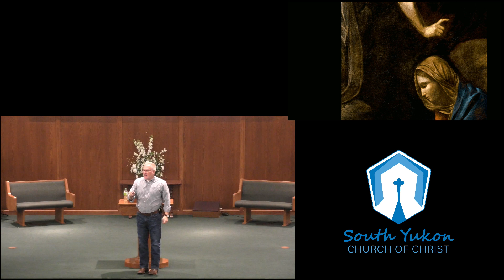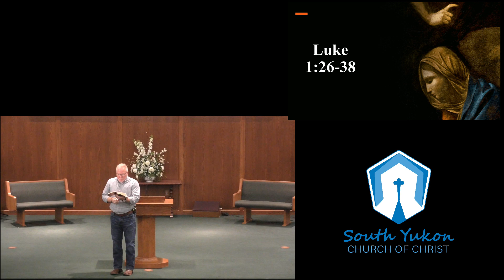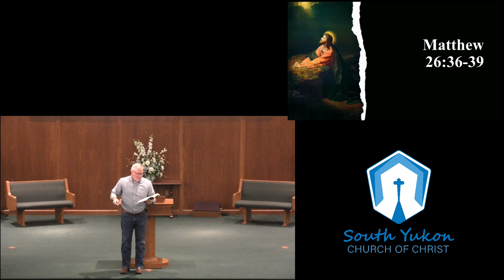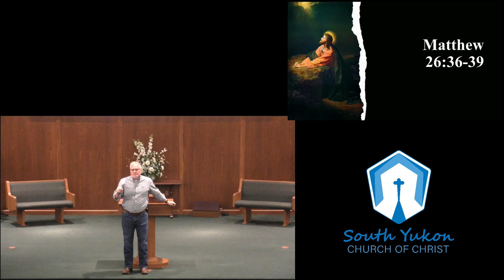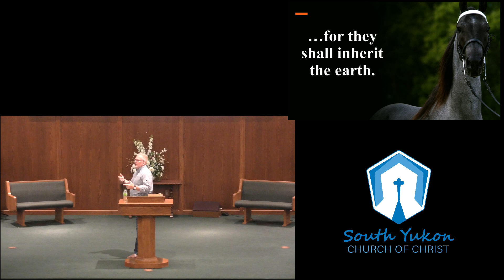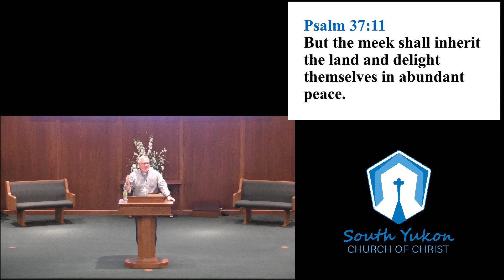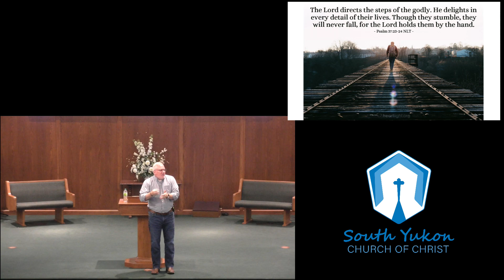Meek - 2024/07/07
Sermon from the morning worship service at the South Yukon church of Christ.

Prayer request? We can help.